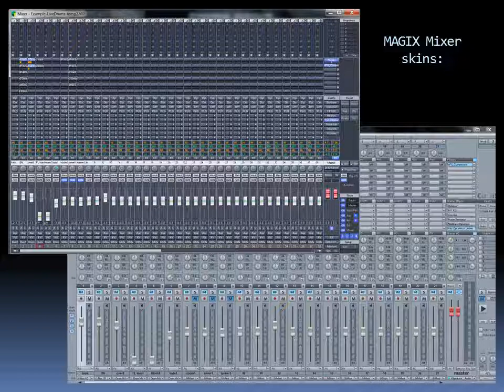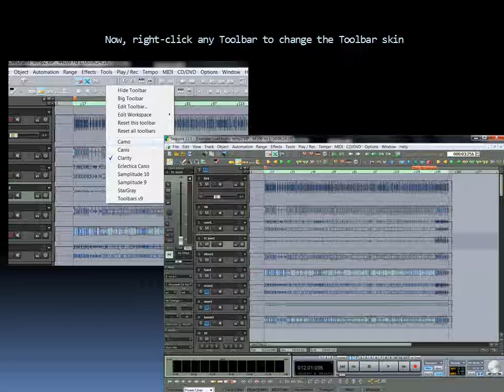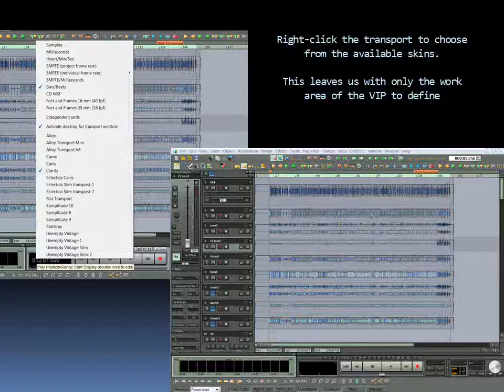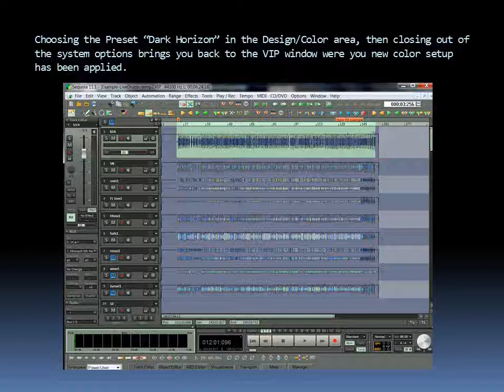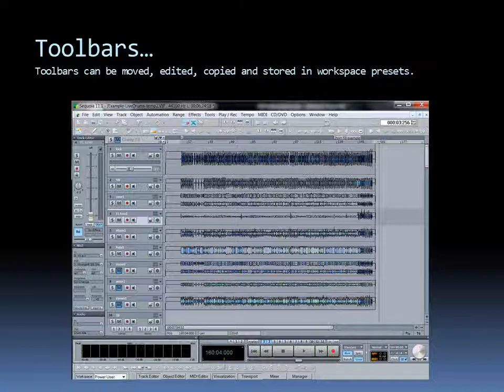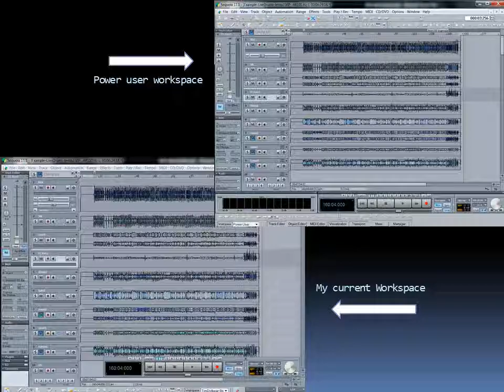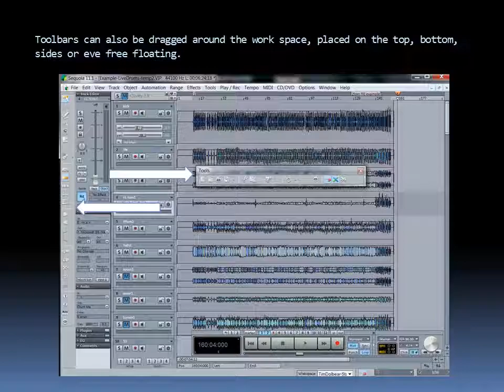Customize Samplitude's Graphic User Interface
Customize Samplitude's Graphic User Interface, Skins, workspace and toolbars.